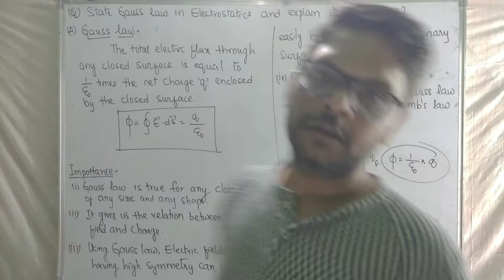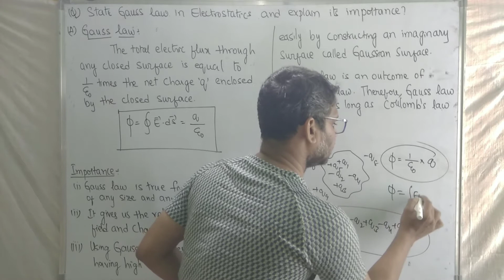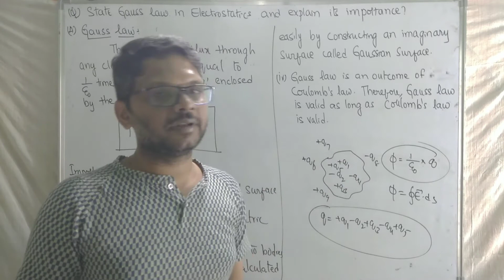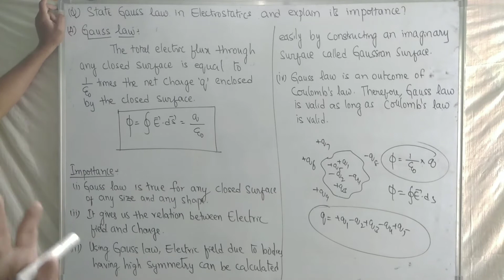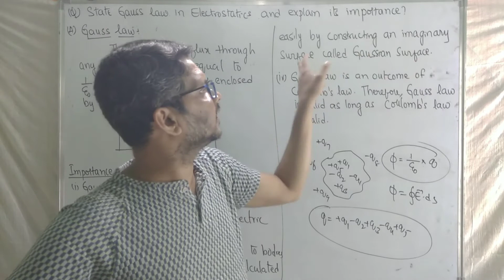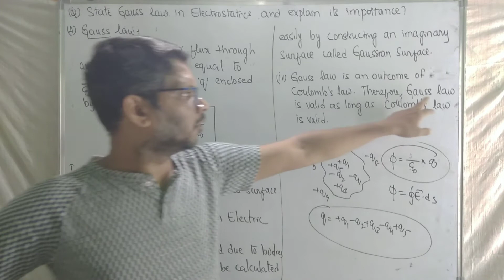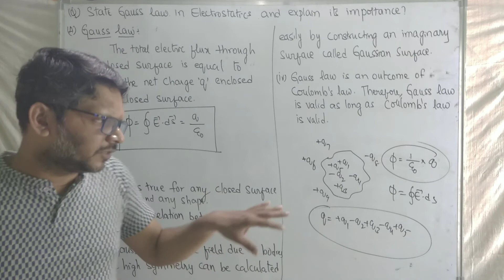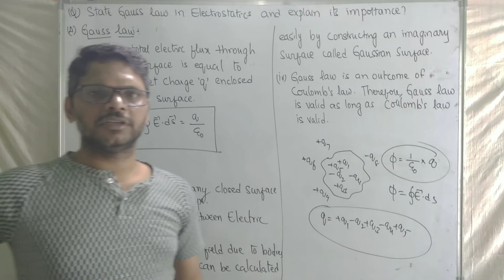Electric Charges and Fields - SAQ # 6 - Gauss Law and importance of Gauss law - IPE 2021 Important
In this video, I have explained about Gauss law and its importance.
This video is for those people who are studying Intermediate in Andhra Pradesh and Telangana which also benefits for the students who are preperaring for NEET and IIT JEE.

Credits
Thumbnail : Canva app
Logo : Picsart app